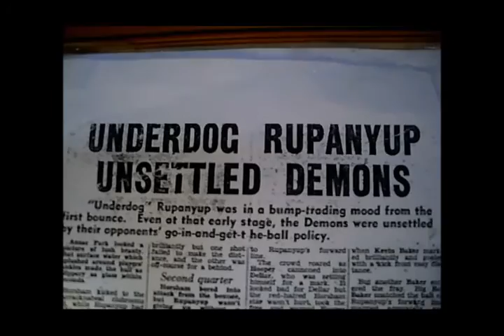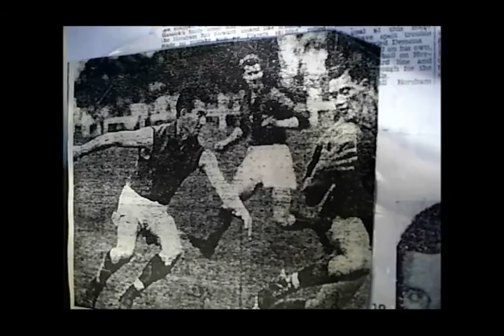MCDONALD CARVES UP CHELSEA AGAIN